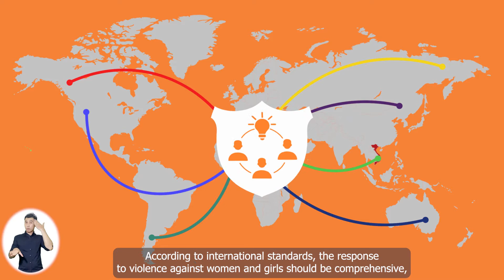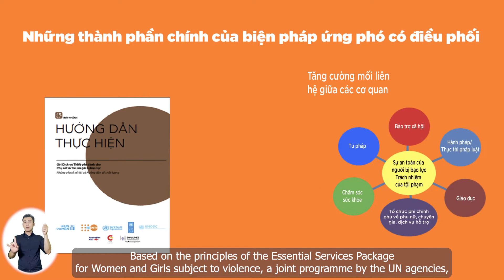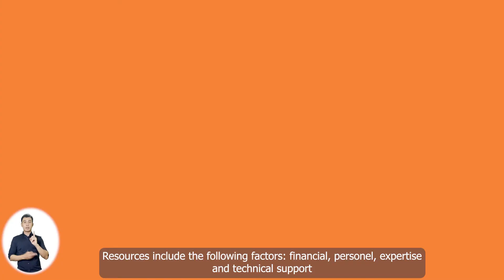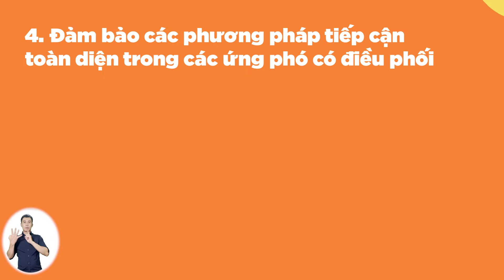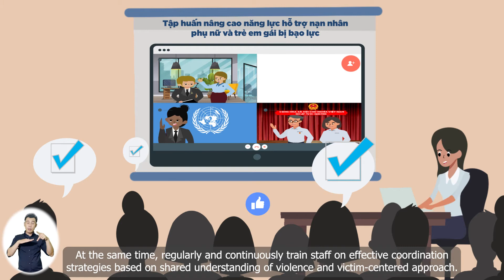Điều phối và quản trị - UN Women